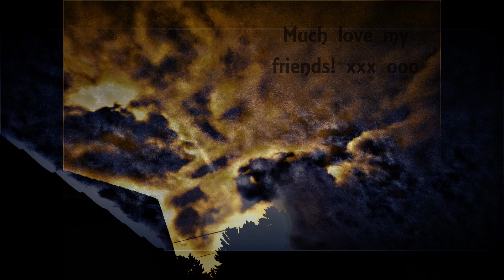Skies Of May 2019